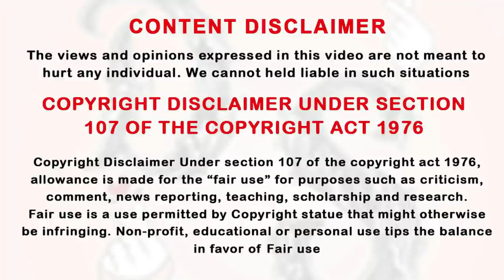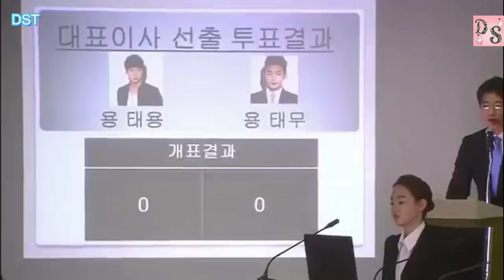காலத்தையும் தாண்டி ஜெயித்த காதல் Ep-15 [Time Travel Drama] | DSTF | Kdrama In Tamil | Drama Series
காலத்தையும் தாண்டி ஜெயித்த காதல் Ep-15,
DST,kdrama,Latest korean drama in tamil,
Latest korean series in tamil,
new kdrama in tamil,
Tamil dubbed korean series,